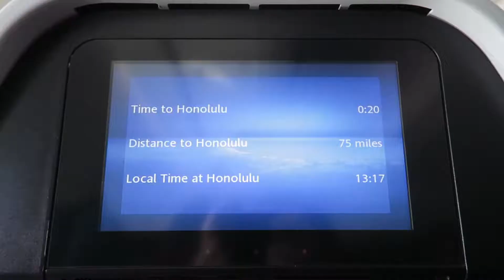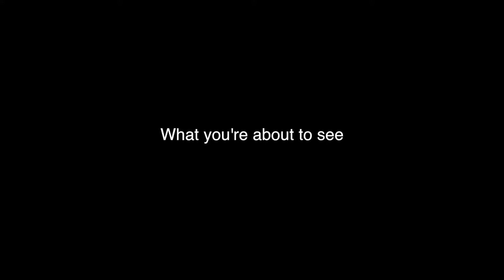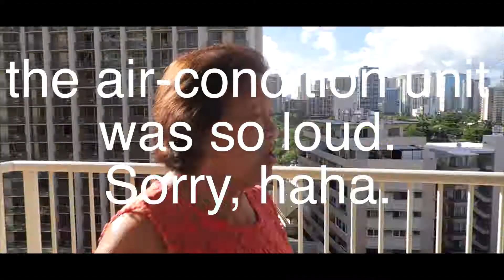VLOG We're Back HAWAII!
We're back in Hawaii!  Family trippin' once again!

Sen:
iamsensen / snapchat & instagram
imsensen / twitter

Francis:
frannybo & fransen.tography / instagram
iamsensensbubba / snapchat
frannyboy / twitter

DeKobe - Makahiya